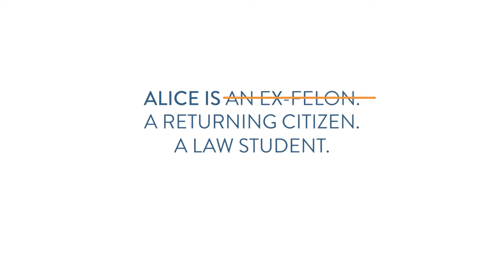We Believe in Second Chances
We welcome you to join us as we break down barriers and unlock brighter futures for the 1 in 3 Americans with a criminal record.